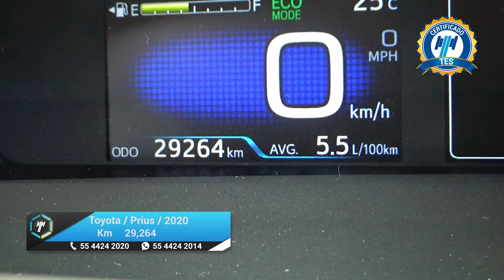Toyota / Prius / 2020 - 23232